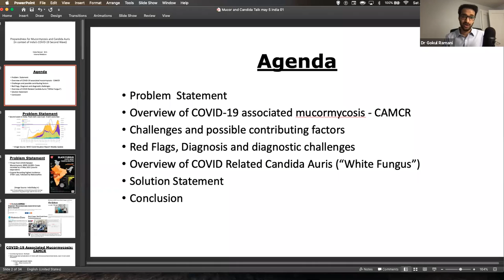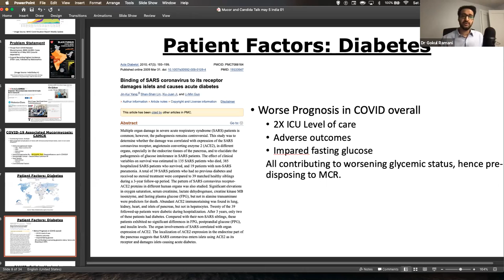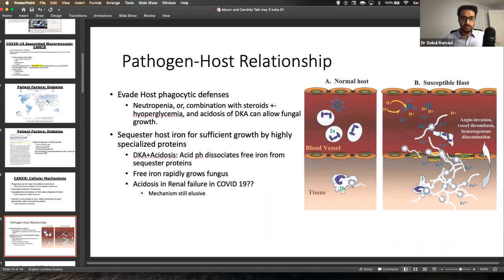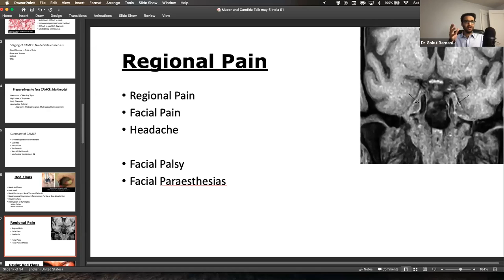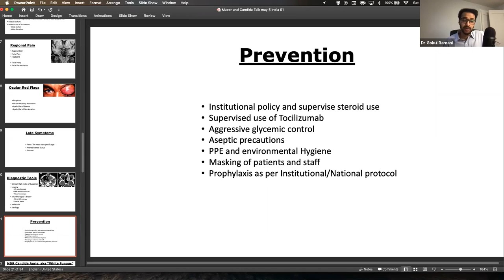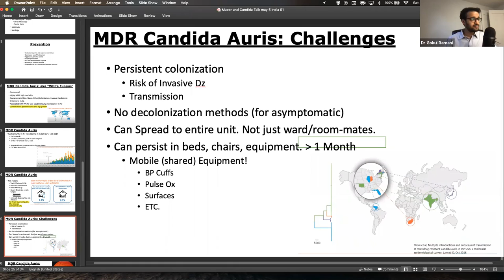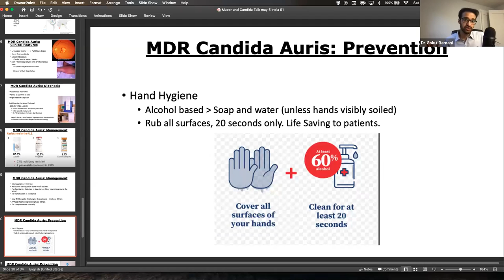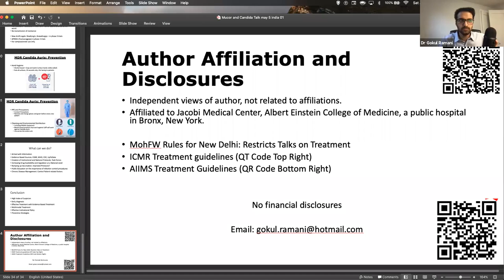Preparedness to combat Mucormycosis - Dr. Satyendra Narayan Singh & Dr. Gokul Ramani